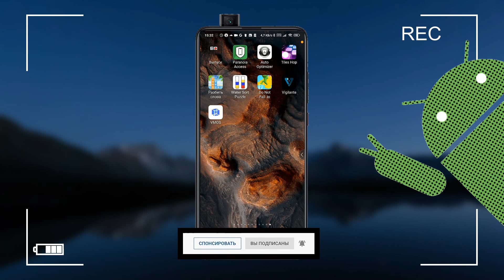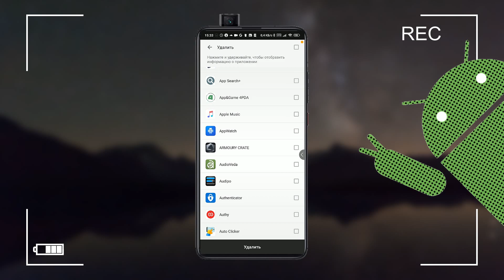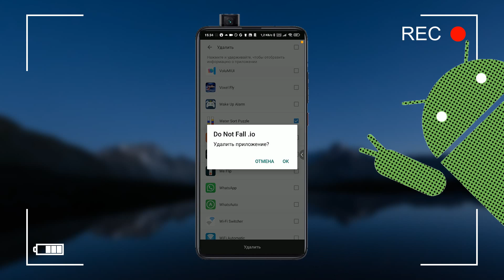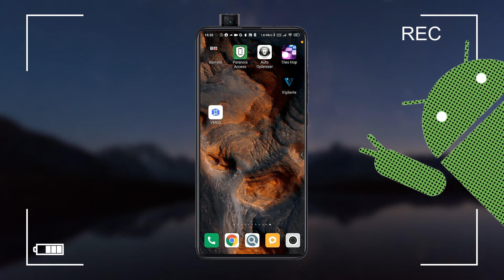Как удалить все приложения на Android автоматически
Как удалить все приложения на телефоне с Android автоматически без компьютера и прав супер пользователя (root)

Ссылки на чудо (форум 4pda и Google Play):
- ВЕРСИЯ НА РУССКОМ ЯЗЫКЕ | для загрузки с 4pda необходимо зарегистрироваться на сайте, в противном случае будет ошибка 404